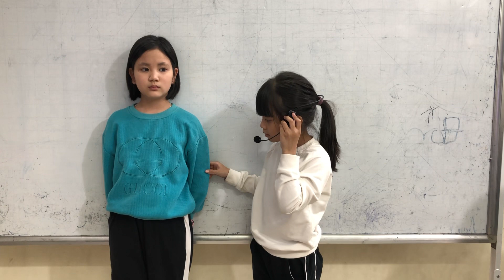OWL0A3 - Thuyết trình - Ngân Thương